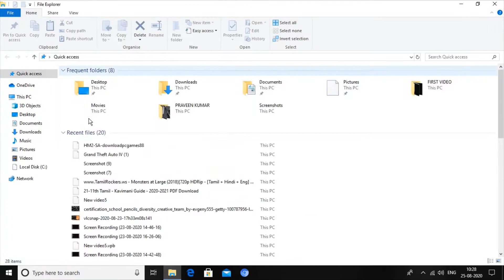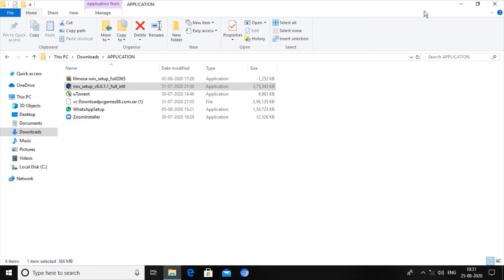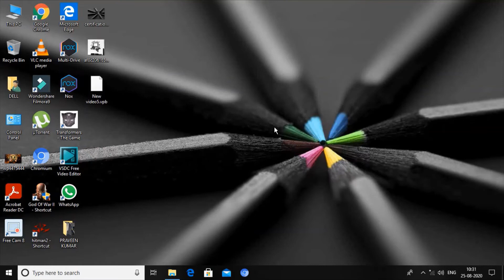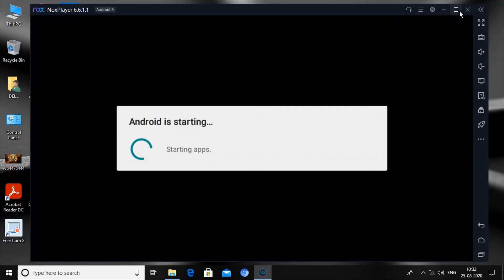HOW TO DOWNLOAD NOX APP EMULATOR FOR PC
HI GUYS IN THIS VIDEO YOU'RE GOING TO SEE ABOUT:
   1.HOW TO DOWNLOAD NOX APP EMULATOR FOR PC